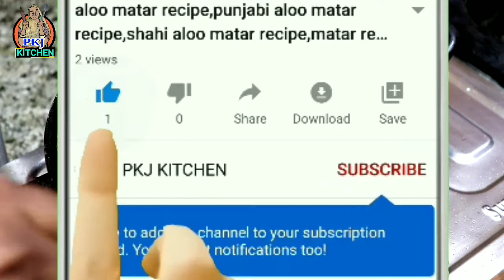Tamatar ki Chatni टमाटर की स्वादिष्ट चटनी 5 मिनट में बनाओ ll pkjkitchen Marwadi ll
नमस्कार दोस्तों

||~~  आपका बहुत-बहुत स्वागत है आपके अपने pkjkitchen Marwadi channel में  ~~||
         दोस्तों मैंने इस वीडियो में बताया है कि आप टमाटर की चटनी कैसे बना सकते हैं वह भी बहुत ही स्वादिष्ट जब भी आपके घर कोई मेहमान आए या कोई घरवालों को खिलाने हो तो झटपट 5 मिनट में टमाटर की चटनी बनाकर पराठे रोटी वह भी भूतों के साथ खा सकते हैं बनाने में बहुत ही आसान है इस वीडियो को पूरा देखना जिसकी वजह से आप बहुत ही स्वादिष्ट और टेस्टी टमाटर की चटनी बना पाएंगे अगर यह वीडियो आपको पसंद आता है तो इस वीडियो को अपनी सहेलियों और दोस्तों में व्हाट्सएप पर फेसबुक पर शेयर जरूर करना और साथ ही में इस वीडियो को लाइक करना चैनल को सब्सक्राइब करना और बैल आइकन को जरूर दबाना ताकि जो भी में नए-नए वीडियो डालूंगी वह सबसे पहले आप तक पहुंच जाएंगे
            तो मिलती हो अगले नए वीडियो में नए रेसिपी के साथ तब तक के लिए
              धन्यवाद

SOLVE QUESTION

1 how to make tamatar ki chutney

2 tamatar ki chutney recipe

3 Rajasthani tamate ki chutney

4 recipe of tamatar pyaaz ki chutney

5 टमाटर की चटनी कैसे बनाते हैं

6 स्वादिष्ट और टेस्टी टमाटर की चटनी

7 Marwadi tamatar ki chutney

8 Jodhpur aur Pali ki prasiddh tamatar ki Chatni

9 Nagaur ki prasiddh tamatar ki chutney